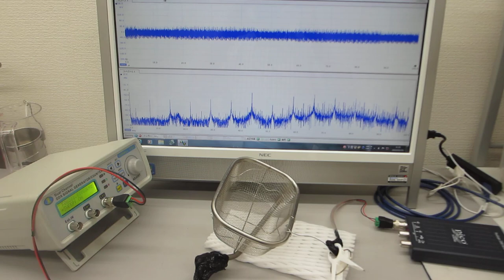超音波の伝搬現象を測定・確認する実験（ultrasonic-labo）